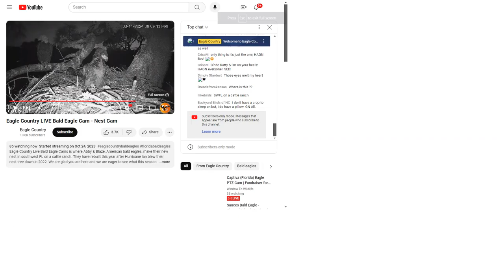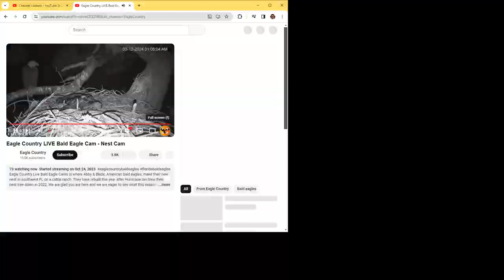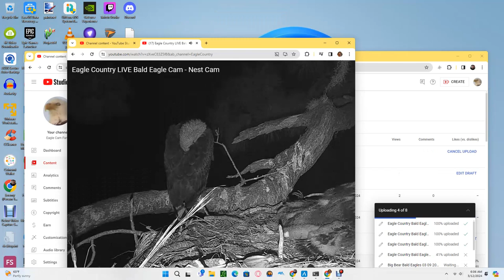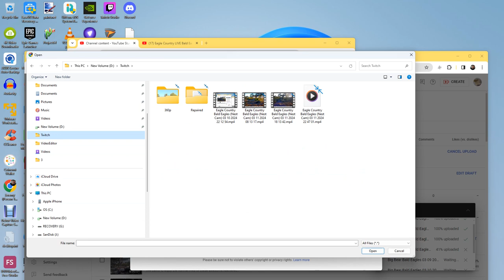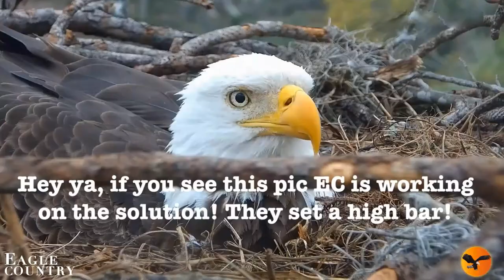Eagle Country Bald Eagles (Nest Cam) 03/11/2024 22:47